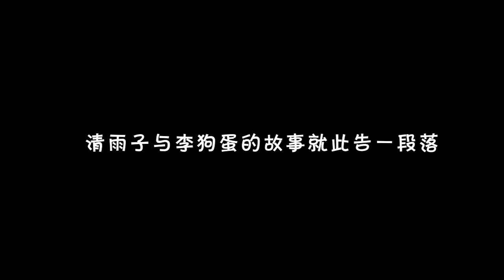【极限网骗】我的队友是个仿生人？现在的科技竟这么发达了吗？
Episode 11 of the PUBG Series - Technology?

*原视频于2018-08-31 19:00:50在哔哩哔哩上传